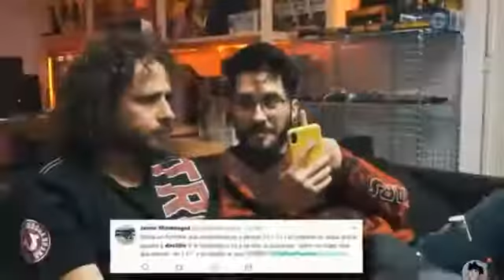Wismichu y luisito comunica